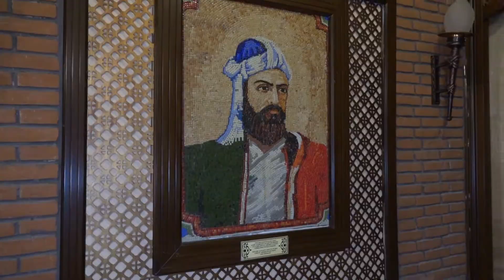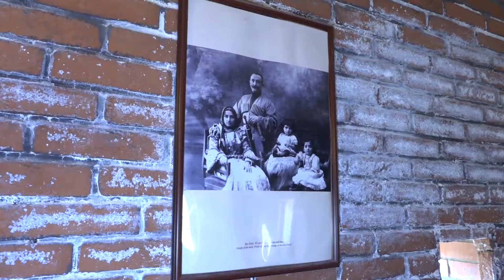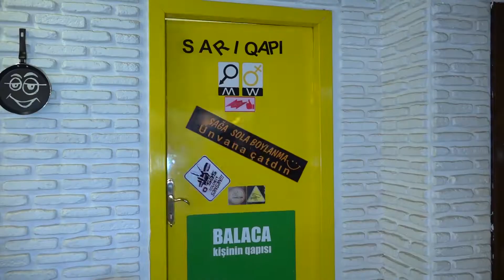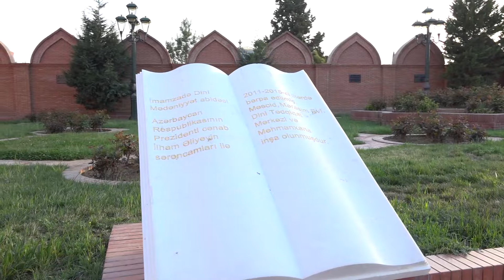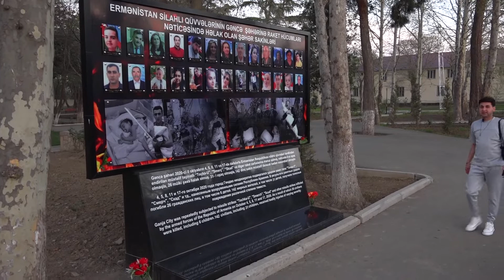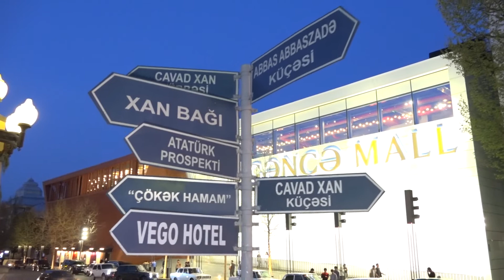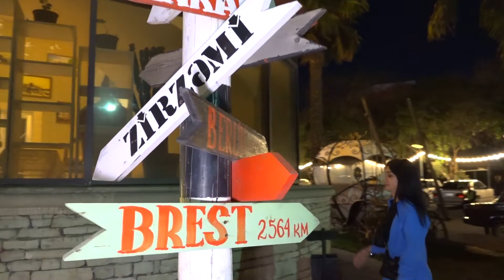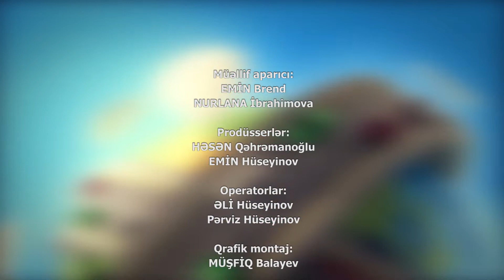"1 Gün" Gəncə / Emin Brend /